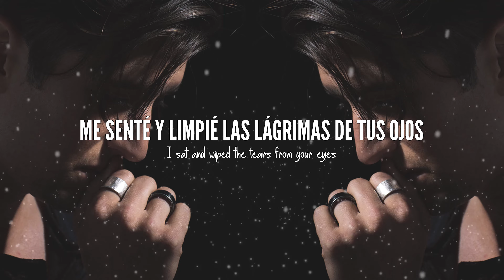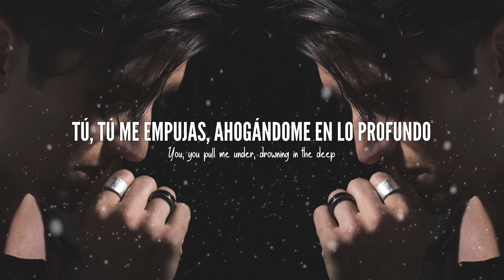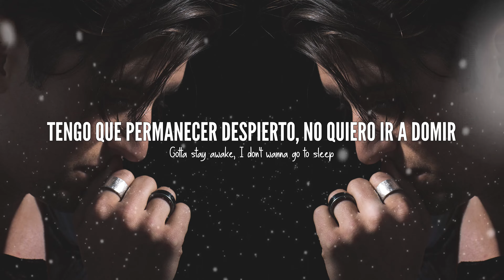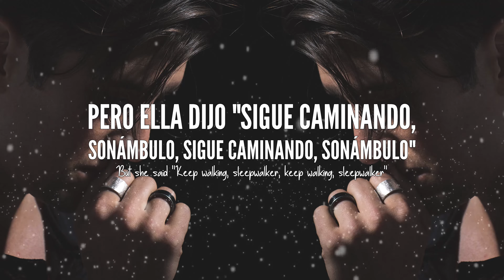LOGAN HENDERSON - SLEEPWALKER | LETRA EN INGLÉS Y ESPAÑOL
Si yo les dijera que este video me tomo demasiado en hacer, exportar y esas cosas, y más que nada fue por el tipo de transición, así que ahora me pienso si las usare muy seguido o no

Este es uno de los videos que estoy re-subiendo, con mucha mejor calidad que el otro y esas cosas

Puede que el proximo video en traducir sea "Roses" de Shawn Mendes, porque ayer me descargue la imagen de fondo que usare y el overlay/efecto para el video, y como la traducción ya la tengo hecha pues super fácil